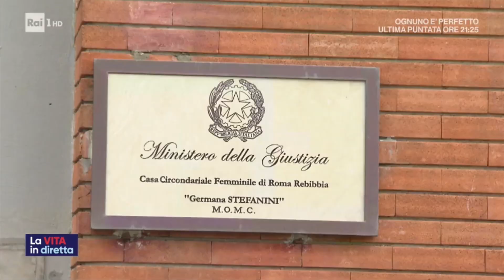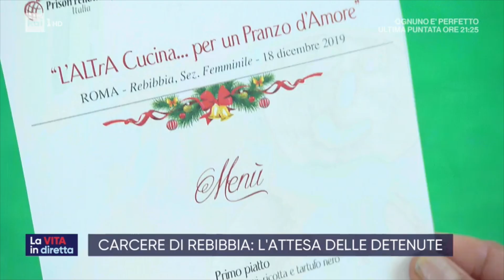L'ALTrA Cucina 2019 su "La Vita in Diretta" (RAI 1)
La Vita in Diretta, su Rai Uno, nell'edizione del 23 dicembre 2019 ha aperto una finestra sui Pranzi d'Amore 2019.
Il bel servizio realizzato da Ilenia Petracalvina.